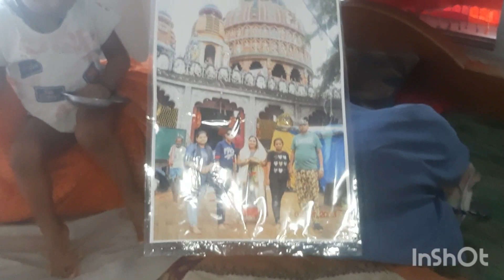रिद्धि सिद्धि दिन भर घर में ही क्यों रह गई